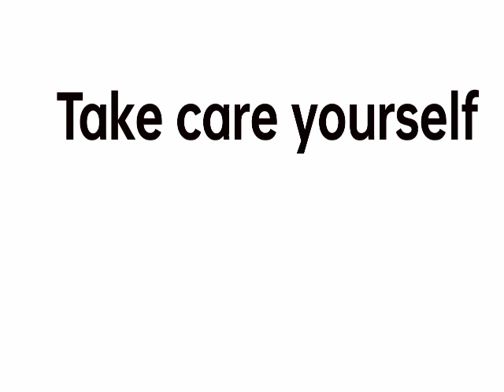Take care yourself ka matlab | take care yourself ka hindi | टेक केयर योरसेल्फ मीनिंग इन हिंदी